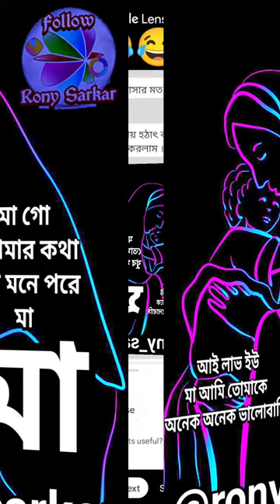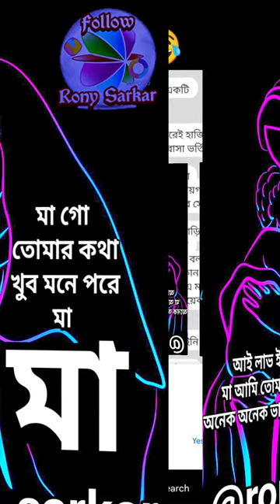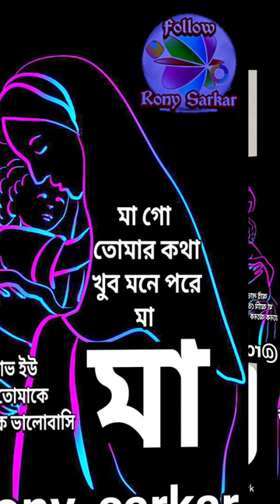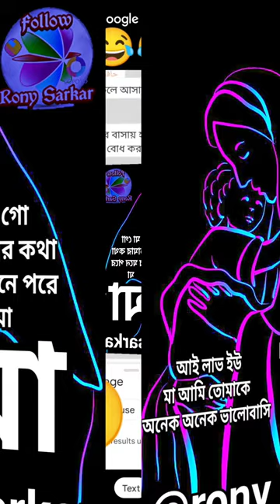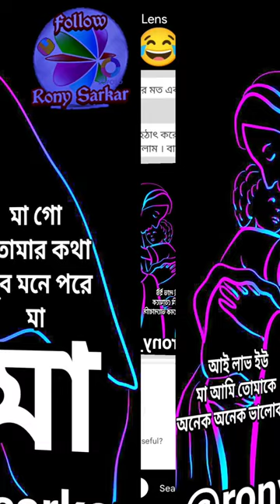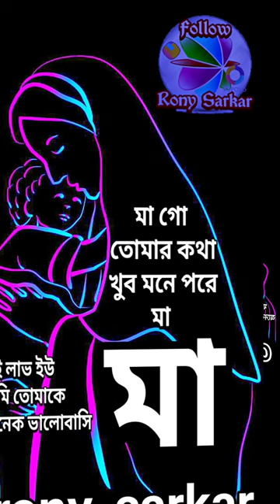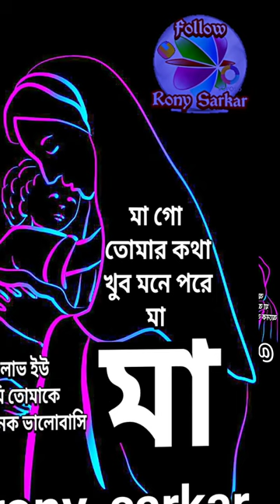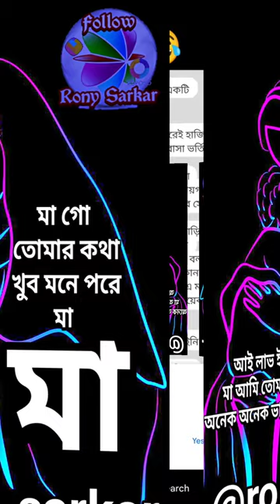মা /বাবাকে নিয়ে একটি ইসলামী গল্প/😭😭😭😌🥺 ma babake niye ekti islami golpo/ ma babar icche chilo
মা /বাবাকে নিয়ে একটি ইসলামী গল্প/😭😭😭😌🥺 ma babake niye ekti islami golpo/ ma babar icche chilo#ma baba baritenei#ma baba bangla status#ma baba bangla natok#ma baba bangla waz#ma baba vaibonnatok today#